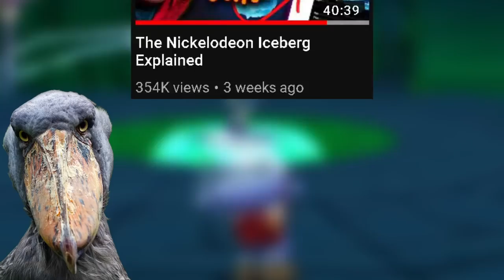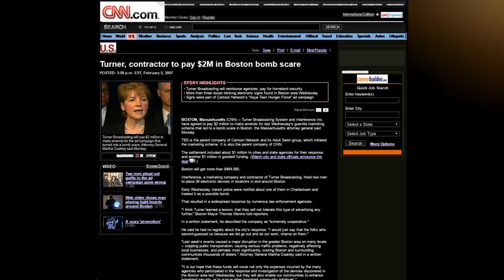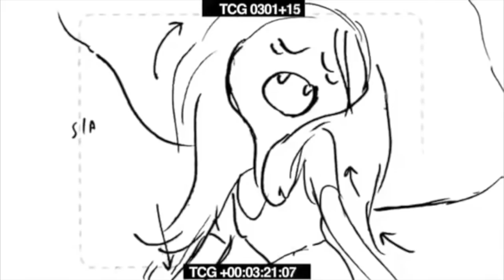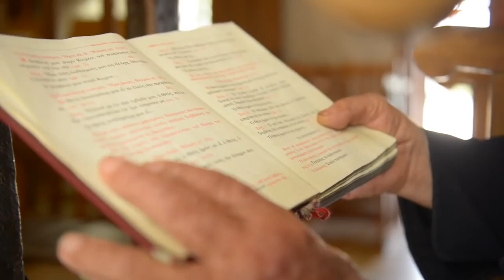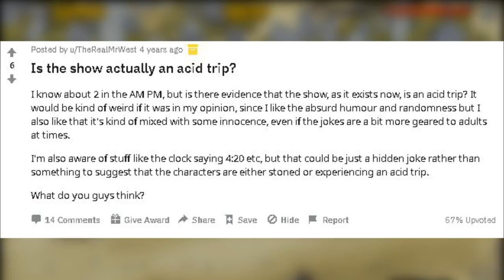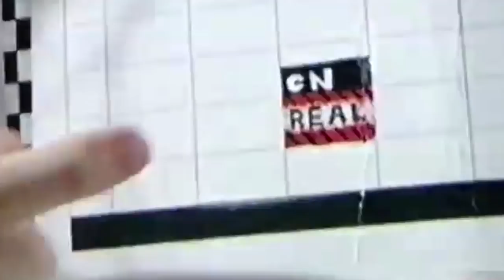Iceberg Explained - Cartoon Network - New